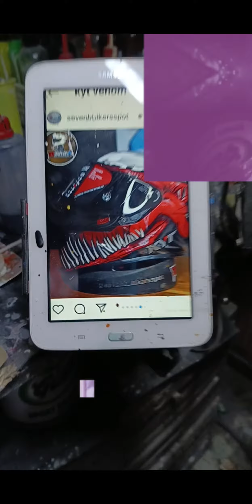KYT NFR venom. repainted